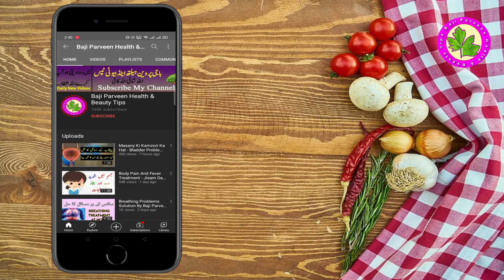Motion Ka Bar Bar Ana - Bila Waja Potia Ana Kitchen Formula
Loose stools are bowel movements that appear softer than normal. They can be watery, mushy, or shapeless. In some cases, they may have a strong or foul odor. A loose stool after eating is usually not a long-term problem and may be a one-off event. However, chronic loose stools can be an issue for weeks.

Ingredients
Cinnamon

Cook the half inch of cinnamon in 1 glass water. When it cooled then drinks 2 spoons of this.